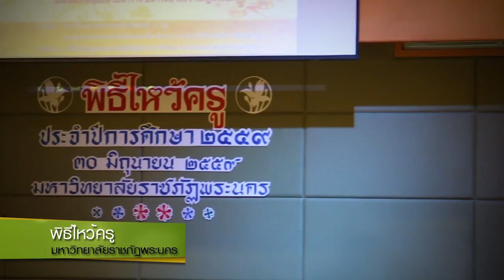มหาวิทยาลัยราชภัฏพระนคร U Channel " พิธีไหว้ครู 59 "